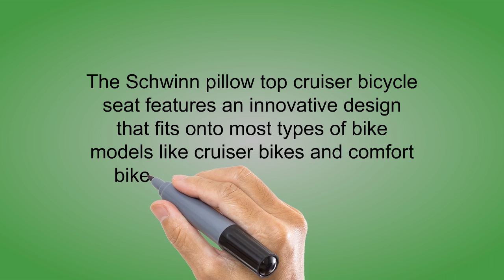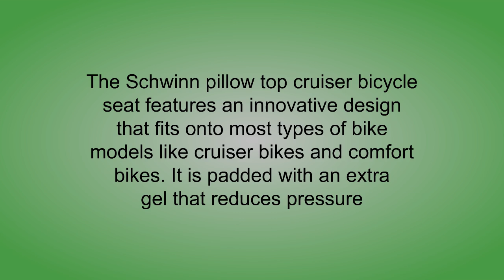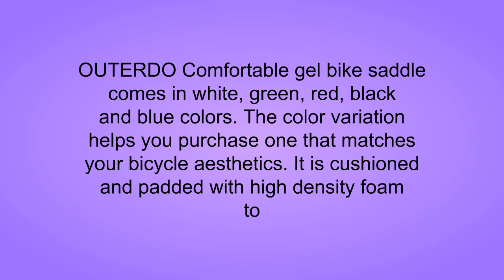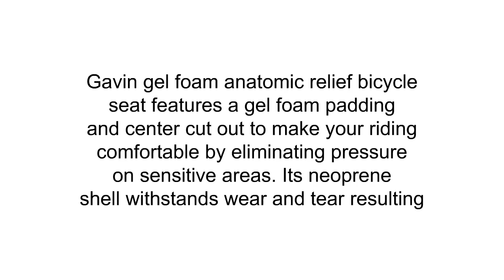Buy Bicycle Seats - Top Best Bicycle Seats Reviews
3. Schwinn Pillow Top Cruiser Bicycle Seat
2. OUTERDO Bike Seat MTB Bike Saddle Dual Spring Comfort Bicycle Saddle with Safety Reflective Tape Soft Foam Ergonomic Wide Cycling Seat for Road Bike and Mountain Bike
1. Gavin Gel Foam Anatomic Relief Bike Saddle Bicycle Seat